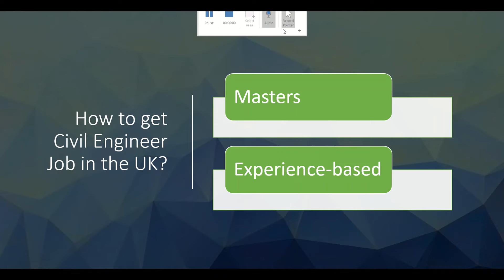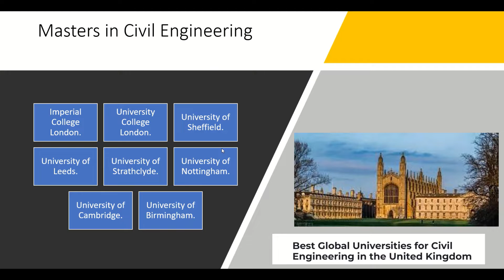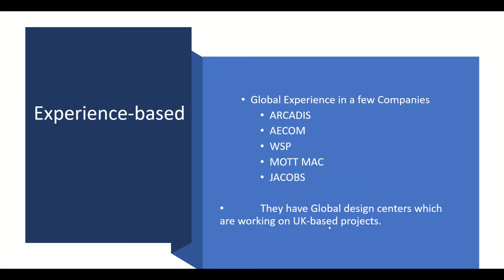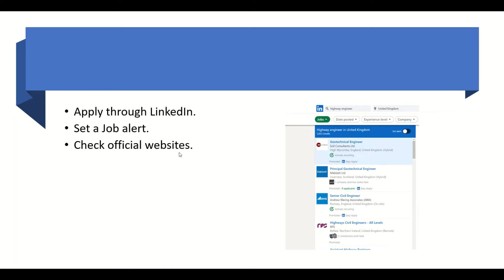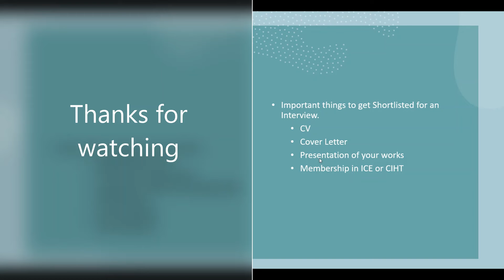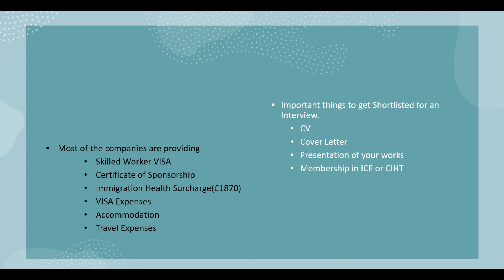How to get a Civil Engineering job in the UK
Hi All,
in this video, I tried to explain the process of getting a job in the UK.
I briefed more about the experience-based method.
If any doubts mentioned them in the comment section.